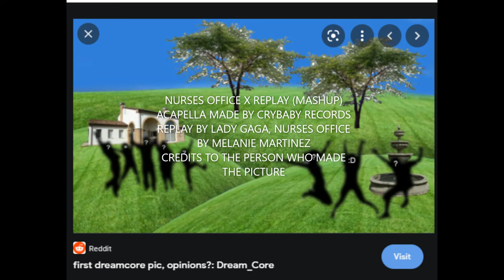Nurse's Office X Replay (MASHUP)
Acapella by Crybaby Records
Nurse's office by Melanie Martinez
Replay by Lady Gaga
Credits to person who made Replay Instrumental/And the person who made the pic